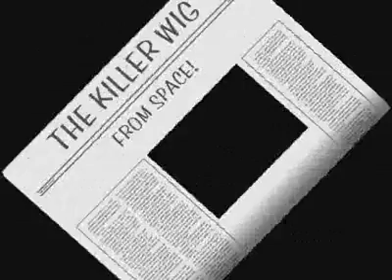The Killer Wig from Space!!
This is an old film I made with my friends somewhere around 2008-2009. I did all the camera work, my friend Ben directed. I also make an appearance as the Killer Wig's first victim, the unsuspecting fedora-clad carpet-sweeping janitor.